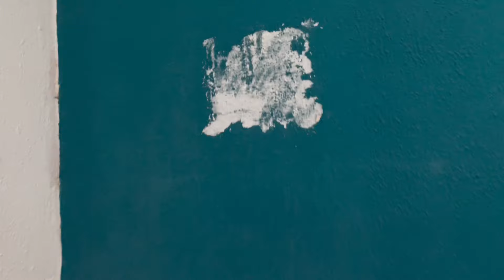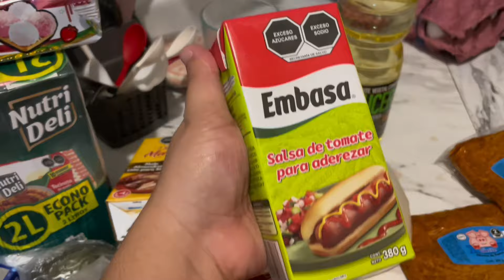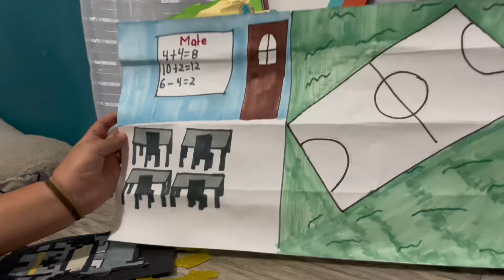CUARTO DE MIS HIJOS 🤢🧹/ Limpieza Extrema 😮‍💨! Mini despensa Semanal 💰